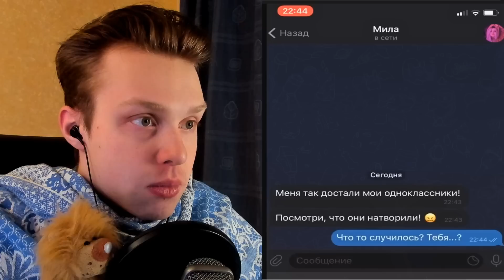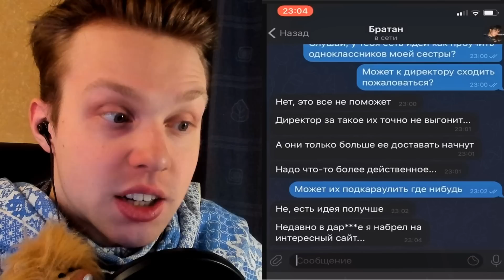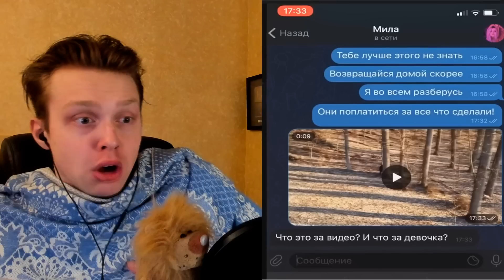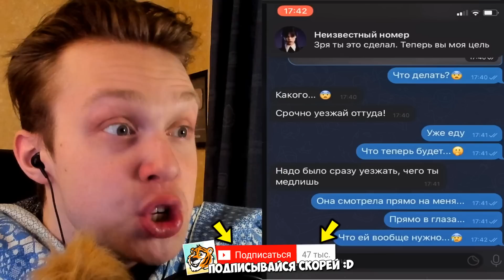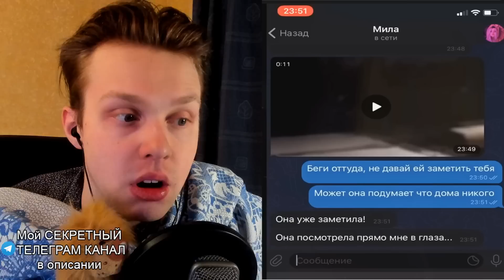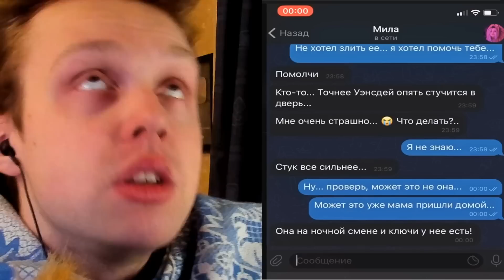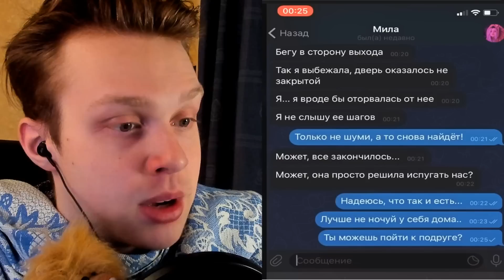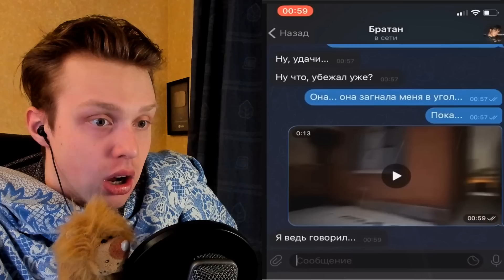допрыгрались Мёртвая Венсдей у меня дома................. самое страшное видео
► Мой телеграм История уэнсдей адамс, венсдей у меня дома, страшное видео переписки (13+)
🎁Канал Переписки: @Личныепереписки

Ролик, который присутствовал в видео:
- (вы не поверите Уэнсдей Аддамс следит за мной (мы поймали её)

Raily ( Райли ) / реакция // хаги ваги страшное видео